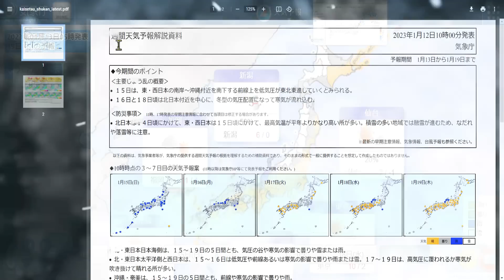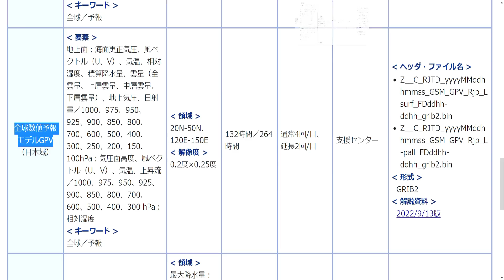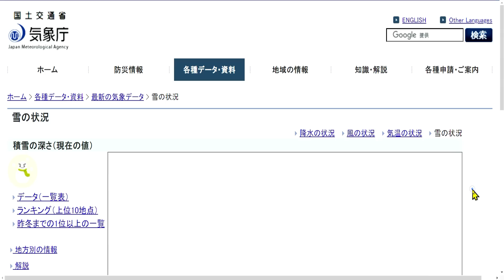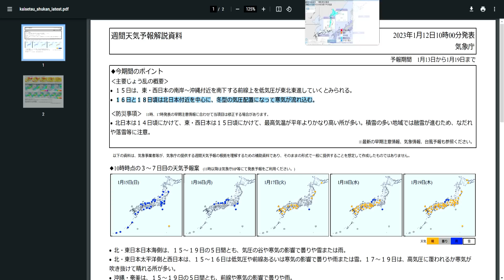ー6℃の寒波襲来の予想！大寒1月20日に日本列島の広いエリアに南下して大雪の恐れも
2023年（ 令和4年 ）1月16⽇と18⽇頃は北⽇本付近を中⼼に冬型の気圧配置になって、寒気が流れ込む予想が気象庁から発表されていますね。

その後、大寒（ だいかん ）となる20日の夜9時には上空1,500メートル付近のー6℃の寒波が日本列島の広範囲にわたって南下する寒気予想も。

ちなみに「 大寒 」とは、「 二十四節気の第24で、一年の中で寒さが最も厳しくなる1月20日ころ 」のこと。

気象庁の週間天気予報では本日13日の金曜日は降雪の中休みで雪は降らない予想に。

今後の最新情報を注意深く、こまめにチェックなさってください。

ブログも書いてます。⇒ 「 タイヤチェーン義務化13の規制区間の場所がどこかのGoogle地図 」

Windy-Premium（ 雨・雷《 降水量タイプのモードはWindyのプレミアム会員のみが見れます 》）⇒

気象庁「 全国の週間天気予報 」⇒ を、「 台風速報！」のYouTubeチャンネル運営者が加工して作成。

国土交通省/気象庁「 全球モデル 」⇒ を、「 台風速報！」のYouTubeチャンネル運営者が加工して作成。

気象庁「 週間天気予報解説資料2023年1⽉12⽇10時00分発表 」予報期間 1⽉13⽇から1⽉19⽇まで ⇒ を、「 台風速報！」のYouTubeチャンネル運営者が加工して作成。

気象庁「 2週間気温予報 」⇒ を、「 台風速報！」のYouTubeチャンネル運営者が加工して作成。

国土交通省/気象庁「 雪の状況/積雪の深さ（ 現在の値 ）」⇒ を、「 台風速報！」のYouTubeチャンネル運営者が加工して作成。

気象庁/今後の雪（ 降雪短時間予報 ）⇒ を、「 台風速報！」のYouTubeチャンネル運営者が加工して作成。